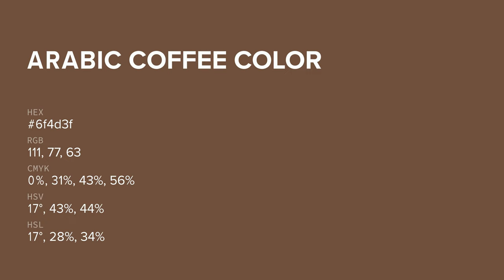Arabic Coffee color 6f4d3f hex color - Brown color - Cool color 6f4d3f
What color is Arabic Coffee ? 6f4d3f hex color - Brown color - Cool color 6f4d3f

Hex 6f4d3f Color Code is also known as Arabic Coffee color.

Hex 6f4d3f Color code in RGB color code model is created after adding 43.53% red color, 30.20% green color and 24.71% blue color.
Hex 6f4d3f Color code in CMYK color (process color) code model is generated after subtraction of 0% cyan, 30% magenta, 43% yellow and 56% black.